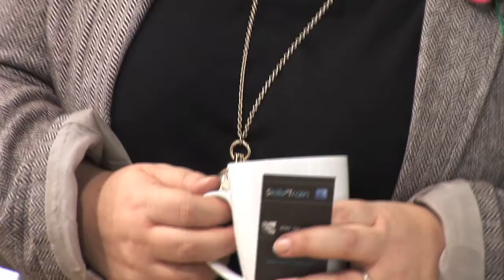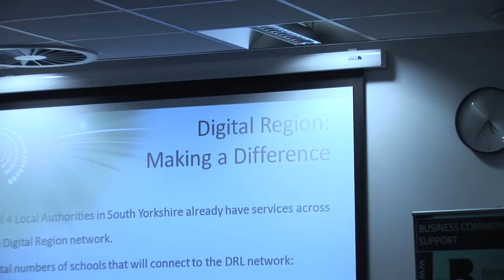Barnsley Digital Media Centre Video News Release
Creative, digital, media and technology businesses based at Barnsley's Digital Media Centre (DMC) are now able to take advantage of the investments that have been made in the Digital Region super-fast broadband network.

The Centre has completed its connection to the Digital Region network and customers in the building are in the process of moving over to the new service. The service provides internet speeds of up to 40Mbps, for both download and upload, and has the capacity to be increased to 100Mbps if required.

This video was produced by Deadline Digital.